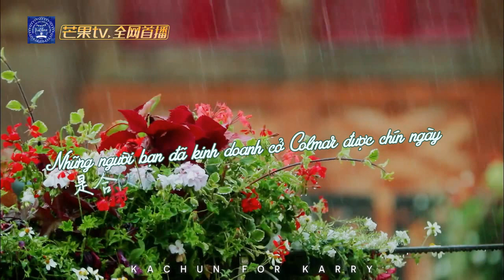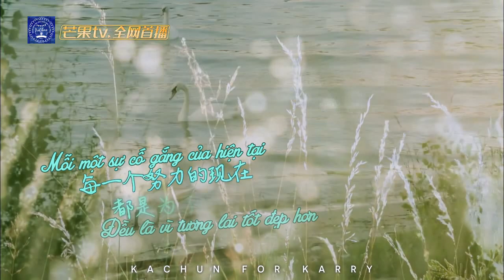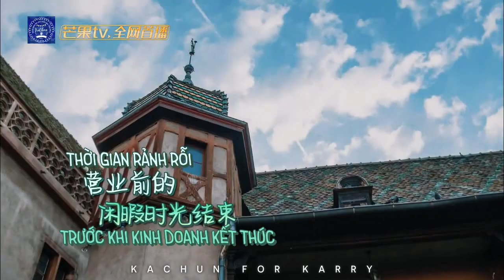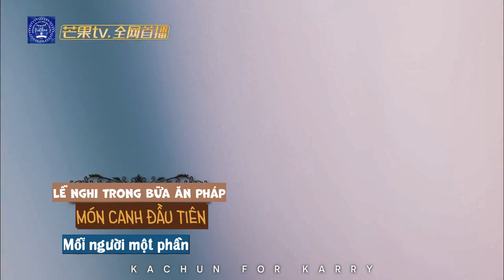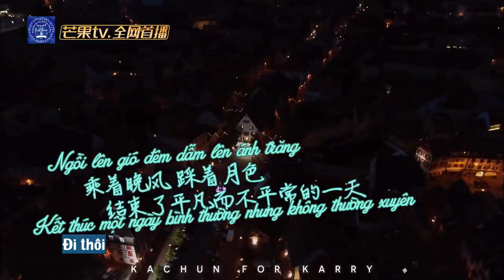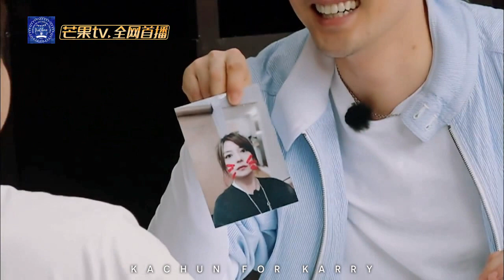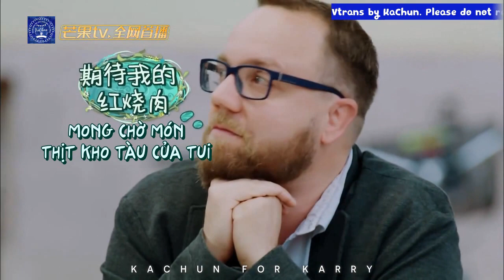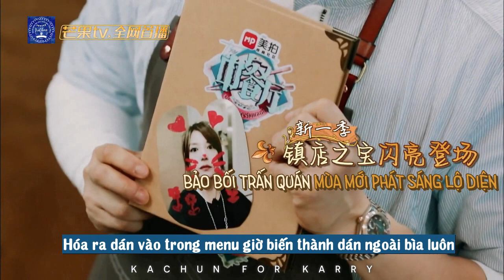[Vietsub] [Vương Tuấn Khải CUT] Tập 7 - Nhà Hàng Trung Hoa 2 Chinese Restaurant 2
VIETSUB FULL SHOW

VIETSUB VƯƠNG TUẤN KHẢI CUT

VIETSUB HẬU TRƯỜNG
Tập 1

Người qua đường nói gì về Vương Tuấn Khải sau khi xem Nhà Hàng Trung Hoa mùa 2

Vài lưu ý với các bạn khi bình luận tại chanel của mình.
1. Hạn chế tối đa việc nhắc đến các khách mời khác. Đây cũng là việc trước nay mình đã nhắc nhở nhiều, mọi người tập trung vào Khải là được rồi. Những bình luận không liên quan đến Khải mình sẽ xóa hết, vậy nên mong các bạn fan của các khách mời khác chú ý.
2. Dành sự tôn trọng cho các khách mời khác, tham gia show đều là các anh các chị tiền bối của Khải, là những người có thực lực và kinh nghiệm trong showbiz. Các bạn hãy thể hiện là fan văn minh, không bình luận tiêu cực về người khác tại đây.
3. Những bình luận có ý xúc phạm, bôi nhọ Khải sẽ bị block vĩnh viễn.
4. Nghiêm cấm việc ship cp. Vi phạm block thẳng tay.
5. Vui lòng viết tiếng Việt có dấu, viết teencode, không dấu sẽ bị xóa hoặc block vĩnh viễn.
Thật ra những điều lưu ý này thì trước đây mình đã đều nhắc nhở từ ngày mở chanel, nhưng vì sợ gần đây có nhiều fan mới, hoặc fan của các khách mời khác vô tình xem video, nên mình nhắc nhở để nếu bình luận hoặc acc của các bạn bị xóa hay block thì các bạn không phải thắc mắc.

karrywang921kw